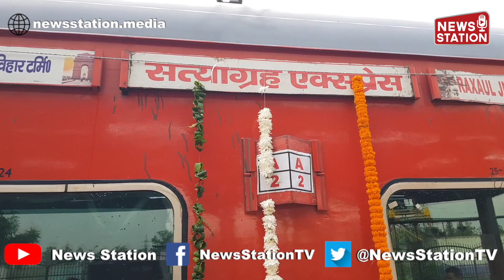Train no. 15274 सत्याग्रह एक्सप्रेस को फूलों से सजा हुआ देखकर चौक गए रेलयात्री : आजादी की रेलगाड़ी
भारत की आजादी के 75 साल पूरे होने के मौके पर भारतीय रेलवे आजादी का अमृत महोत्सव मना रही है इसी सिलसिले में देश के अलग-अलग कोनों से आजादी के आंदोलन से जुड़ी हुई ट्रेनों को स्वतंत्रता संग्राम सेनानी और उनके परिवार हरी झंडी दिखा रहे हैं
इसी क्रम में राजधानी दिल्ली के आनंद विहार रेलवे स्टेशन पर सत्याग्रह एक्सप्रेस जब फूल मालाओं से सजाकर स्टेशन पर पहुंची तो रेल यात्रियों के लिए एक अलग ही एहसास था न्यूज़ स्टेशन के संपादक सिद्धार्थ ने रेल यात्रियों से खास बातचीत की और उनसे इस ट्रेन के बारे में जानना चाहा